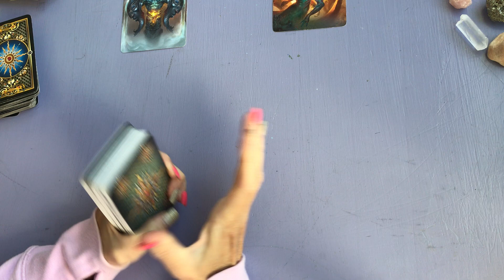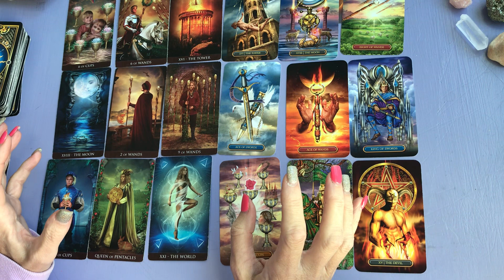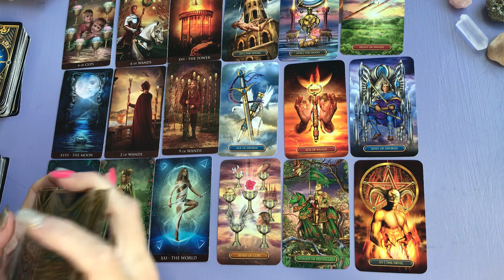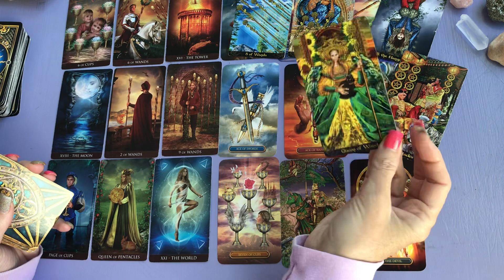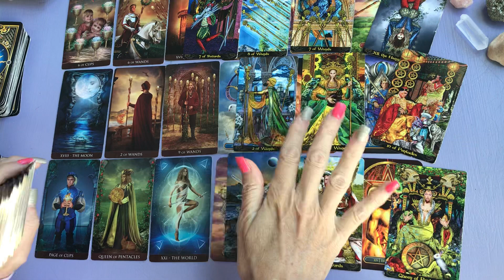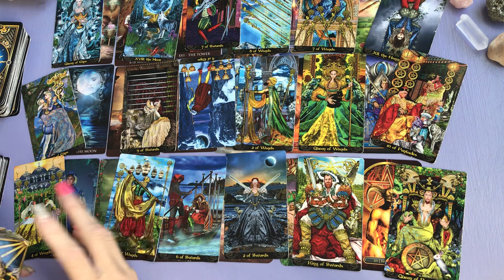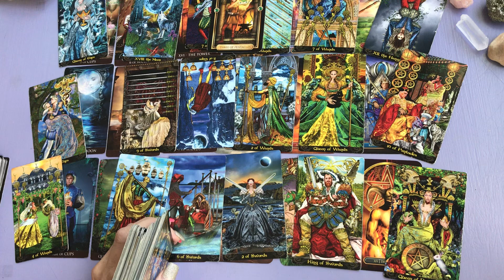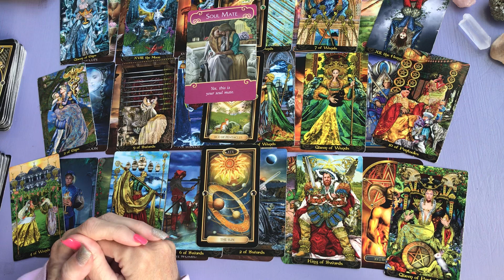AQUARIUS & CAPRICORN LOVE TAROT (FEBRUARY) ~ "THAT SOULMATE CONNECTION"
AQUARIUS AND CAPRICORN LOVE TAROT CARD READING FEBRUARY 2021.